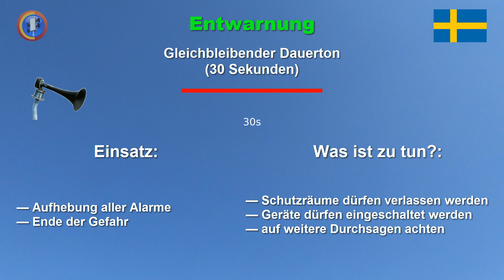Sirenensignal "Entwarnung" (Schweden) | MKT 75/370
Schwedische Sirenensignale in voller Länge mit Sirene Typ Tyfon MKT 75/370 vom Hersteller Kockum Sonics.
Teil 4 von 4 mit dem Signal "Entwarnung" ("Faren Över").

Signal: Gleichbleibender Dauerton
Dauer: 30 Sek.
Bedeutung: Ende der Gefahr

Einsatz:
- Aufhebung aller Alarme
- Ende der Gefahr

Was ist zu tun?:
- Schutzräume dürfen verlassen werden
- Geräte dürfen eingeschaltet werden
- auf weitere Durchsagen achten

Videoschnitt: Camtasia Studio 9